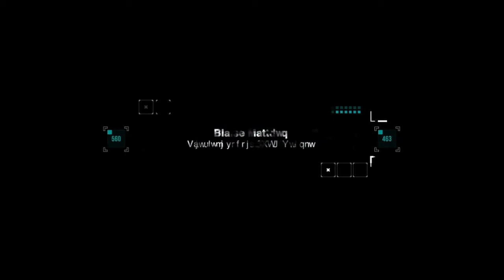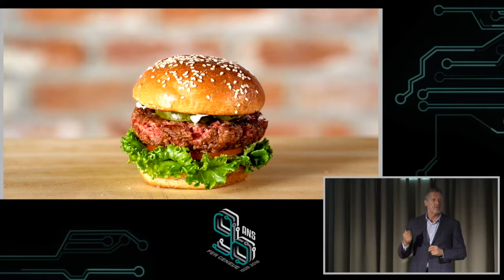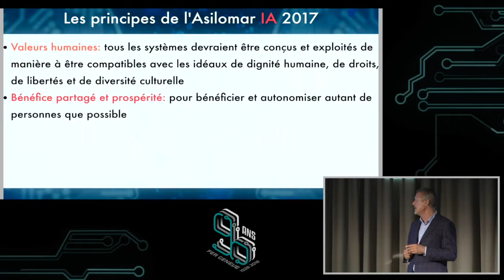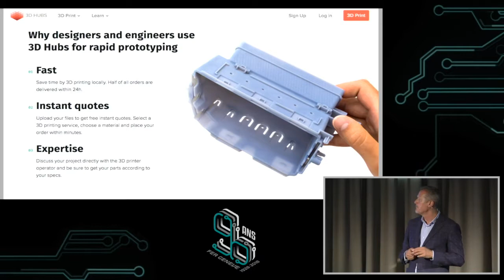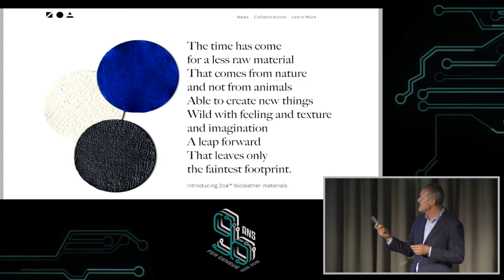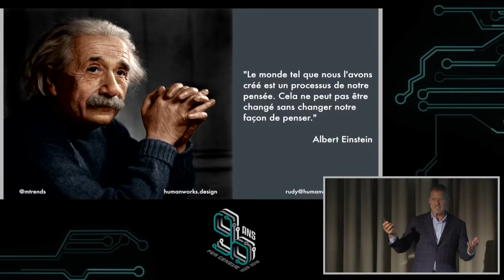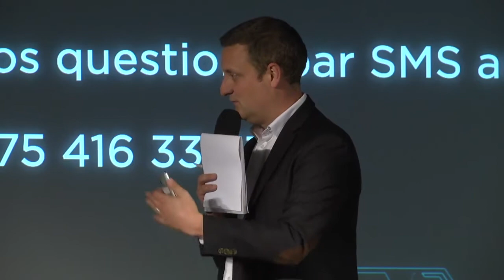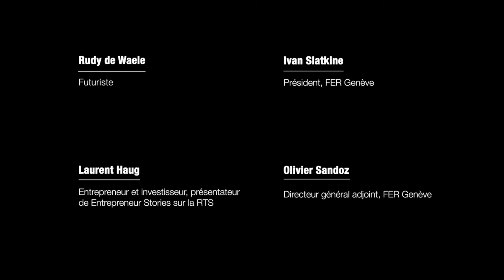Tendances technologique avec Rudy De Waele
Tout connaître sur les dernières tendances technologiques!
Comptant parmi ses clients des entreprises comme Coca-Cola, Google ou Intel, Rudy De Waele est un futuriste renommé qui vient nous aider à faire le tri entre buzz et vraies disruptions.